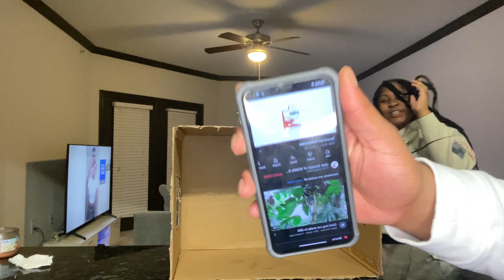WHATS IN THE BOX CHALLENGE! (HILARIOUS REACTION)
Expect new videos weekly!

Twitter: @Life0fShayy         (That is definitely a zero)